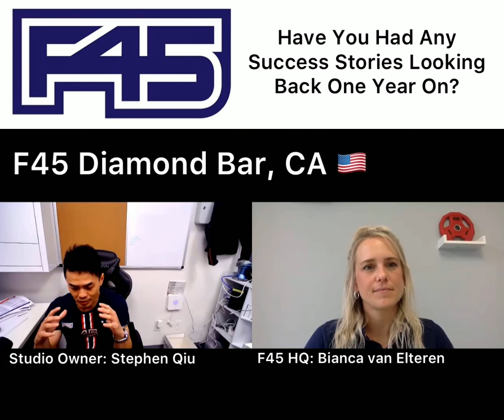Studio Success One Year One 🙌🏽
Today we're speaking to David Qiu from F45 Diamond Bar, USA. He tells us what goals he smashed looking back 1 year on after his launch!